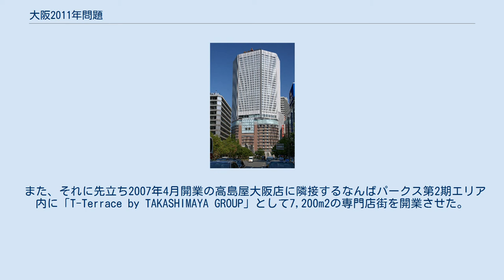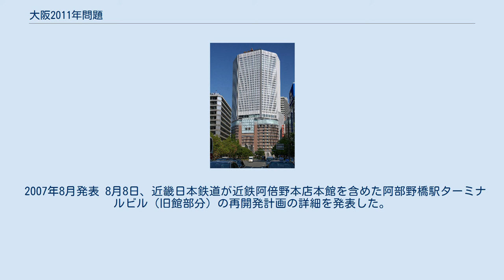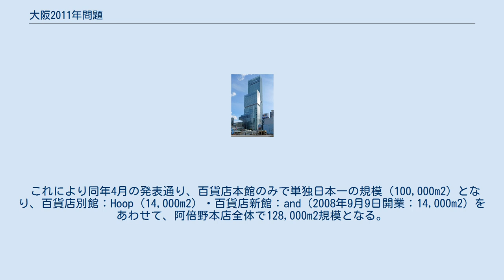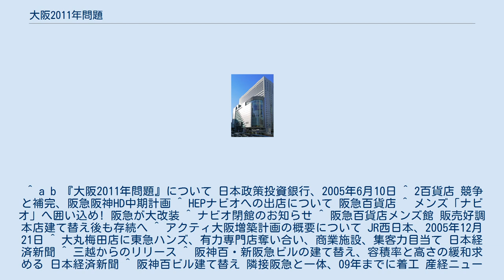大阪2011年問題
大阪ステーションシティ 梅田阪急ビル（阪急うめだ本店） 梅田阪急ビル 大阪ターミナルビル なんばパークス あべのハルカス 大阪2011年問題（おおさか2011ねんもんだい）とは、大阪市中心部において2011年（平成23年）までに百貨店などの新設・増床が出揃い、特に同年に集中的かつ大量に完成した結果、商業施設の供給が過剰（オーバーストア）となることが懸念された事象である。
単に「2011年問題」「平成23年問題」と呼ばれることもある。
 2005年頃から提唱された概念だが、本項ではその後の進展も含めて記述する。
 2005年（平成17年）9月7日にそごう心斎橋本店が開店したのを皮切りに、大阪市中心部では百貨店などの商業施設の新設・増床が相次いだ。
百貨店などの大規模な小売店における開業・建て替え・増床の大半が出揃う2011年には、大阪市内の百貨店の総売場面積は、2005年と比較して50%以上増えるという。
 キタの中心地である梅田では特に競争が激化しており、新規出店したJR大阪三越伊勢丹は業績不振により、2014年7月に10階と地下2階以外の全フロアから撤退。
空きフロアは2015年4月にJR西日本SC開発運営の「ルクア1100（イーレ）」としてリニューアルし、この中に8つの「isetan」ショップが入居する形に変更された。
 阪急百貨店梅田本店が入居する「梅田阪急ビル」は鉄道会社直営としては世界初のターミナルデパートとして1929年に開店してから、7回にわたり増改築をしてきたが、耐震構造の見直しや大阪地区の商業地の激変に対応するため、都市再生特別措置法に基づく容積率の大幅な緩和を機に建て直すことになった。
 営業しながら建て直すという工法をとる。
工区を南側の第I期と北側の第II期に分ける2段階の建て替え施行で、建て替え期間中も営業を続ける。
第I期工事中の不足売場面積の確保のために、新たに「阪急サン広場」「コンコース2階部分」「既存建物の北館バックヤード部分・9階屋上部分」に売り場スペースを設けている。
 百貨店部分の上には、地上187mのオフィス棟（14F - 41F）も建設される。
建て替えにより百貨店の売り場階数は「B2 - 9F」から「B2 - 13F」に、総面積は約116,000m2から約140,000m2に、営業面積は約61,000m2から約84,000m2にそれぞれ増え、日本最大級となった。
2005年2月の発表時点では、松坂屋名古屋本店（名古屋・矢場町）の86,758m2に次ぎ国内2位の面積であった。
 しかし、2007年に発表された近鉄百貨店阿倍野本店は、阪急新うめだ本店はおろか、松坂屋名古屋本店をも上回ることとなった。
 2007年3月発表 阪急百貨店は3月26日、建て替え中の梅田本店が全館完成して営業開始する時期が当初予定していた2011年春から同年10月～12年3月にずれ込む見通しを発表した。
これは工事の進み具合が遅れている為とのことで、第I期工事分の営業開始も当初予定の2007年秋から2008年10月 - 2009年3月に遅れる。
 合わせて梅田本店建て替え工事中の売場面積確保と競争力強化・顧客サービスの充実を目的に2008年2月、HEPナビオ地下1階 - 地上5階の物販部分へ出店することを発表した。
 紳士服や雑貨を集めた「メンズ館」に改装し隣接する梅田本店の6、7階にあるメンズ売り場をすべて移転させる計画。
伊勢丹のメンズ館同様、ビジネススーツからカジュアルまでの内外の高級ブランドを網羅するほか靴やバッグ、ベルト、財布などの紳士用品をとりそろえる計画。
男性用化粧品店などの出店も検討している。
阪急は「メンズ館」のノウハウを持つ伊勢丹との経営統合を決めた三越が2011年に梅田に新店を出すのを前に、先手を打って男性客の囲い込みを狙う。
これに伴いHEPナビオは10月28日をもって地下1階 - 地上5階までが閉館、2008年2月1日に「阪急百貨店メンズ館」としてオープンした。
本店の建て替え完了するまで期間限定の案もあったようだが、建て替え完了後も本店（婦人向け）とナビオ（メンズ館）の棲み分けを続けるという。
 大丸梅田店が入居している「大阪ターミナルビル」は西日本旅客鉄道（JR西日本）が主体となって現在のビルに隣接する15階建ての別館を建設し、両者のフロアを通路で一体化するという形で増床することとした。
200億円から250億円を投じ、201...